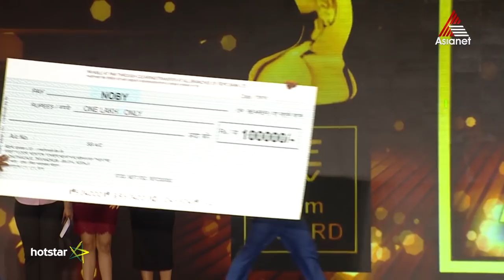താരനിശകളിലെ അവാർഡ് നിർണ്ണയത്തെ കണക്കിന് പരിഹസിക്കുന്നൊരു സൂപ്പർ കോമഡി സ്കിറ്റ്!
Onnanu Nammal || Streaming on Hotstar || Asianet